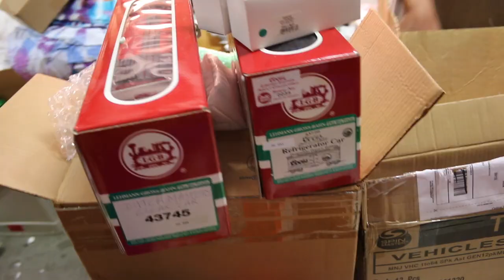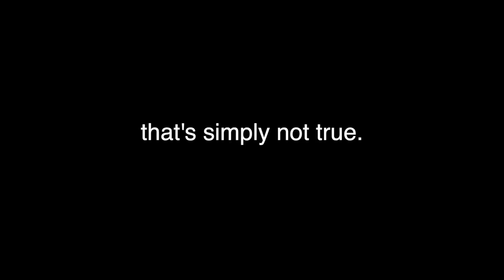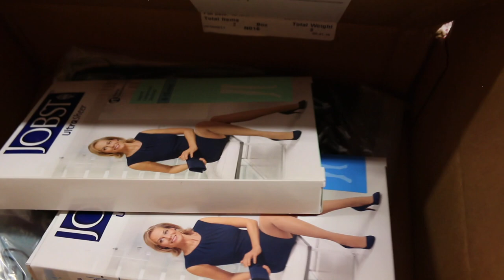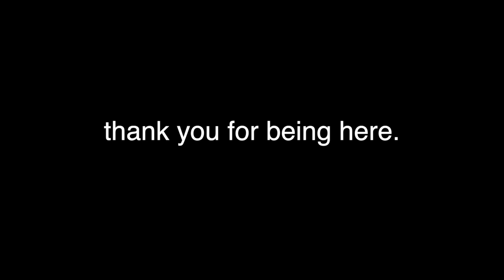$34,500 Storage Unit Unboxing w/ Storage Auction Pirate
Today we visit Mike the Storage Auction Pirate at his warehouse and unbox some of his epic $34,500 storage unit!! We find some interesting items as well as try some astronaut snacks :)

Other Channels we enjoy watching: Storage Auction Pirate - Storage Stalker - Treasure Hunting With Jebus - Locker Nuts - Thrift Trader - Taco Stacks - Wades Venture - Tucker Upper - Cincinnati Picker - Garage Flips and more!!

Keys:
I bought an abandoned storage unit, I bought an abandoned storage unit and found money,  I bought an abandoned storage locker, abandoned storage unit finds, abandoned storage unit, abandoned storage locker, storage wars full episode, storage lockers, storage hunters, how to, treasure hunting, opening mystery boxes, mystery boxes, unboxing, storage wars, storage unit auction, auction hunters, money making, how to make mone Flea market flips garage sale finds Fed Ex Packages usps amazon fba retro toys, vintage antiques sports memorabilia American Pickers